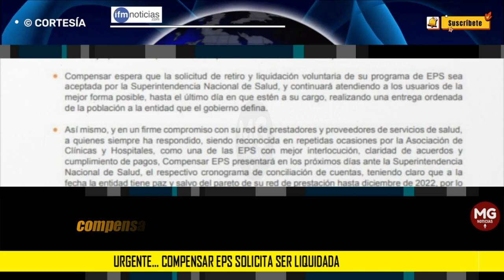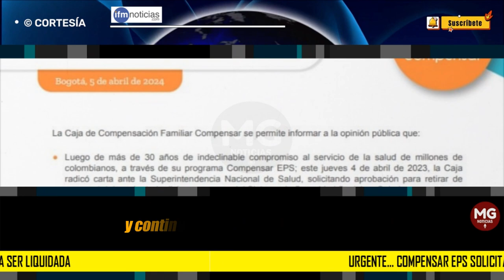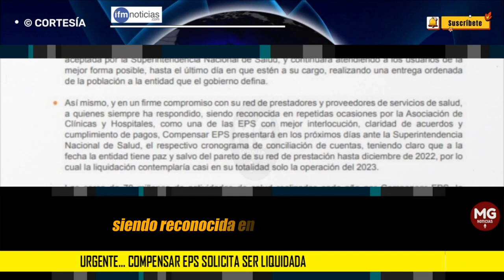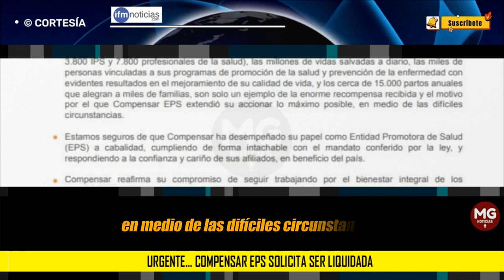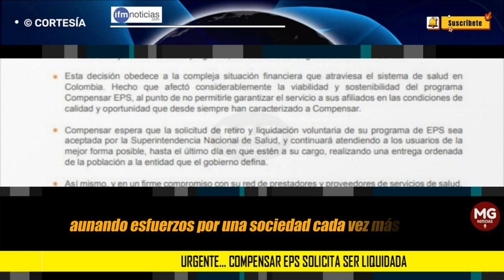ÚLTIMA HORA 🔴 COMPENSAR EPS SOLICITA SER LIQUIDADA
Por medio de un comunicado, Compensar EPS ha solicitado a la Superintendencia de Salud, de manera voluntaria el retiro y liquidación, del sistema nacional de salud.
IFM NOTICIAS